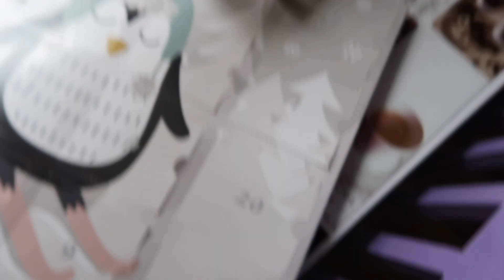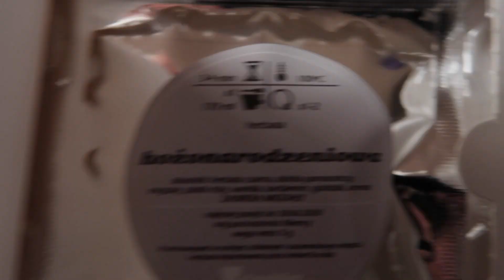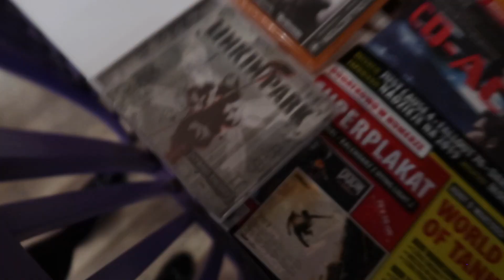🎄WESOŁYCH ŚWIĄT ! WIGILIA - VLOGMAS #10 🎄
Zapraszam serdecznie na ostatni Vlogmas 2018!

Dziękujemy, że wspólnie z nami odliczaliście dni do Świąt Bożego Narodzenia!

Zawsze możesz również kliknąć w ikonkę DZWONECZEK by otrzymywać powiadomienie o nowym filmie na moim kanale.

Pozdrawiam
Filka

Wszystkie materiały video są mojego autorstwa.
Kopiowanie i wykorzystywanie bez mojej wiedzy jest niezgodne z prawem autorskim i podlega karze.